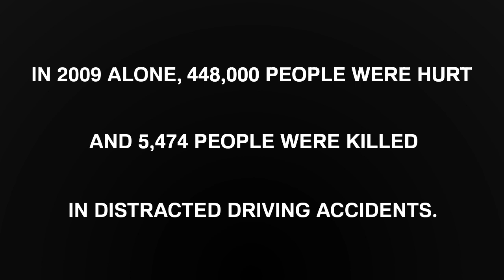"No Excuses" Create Real Impact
Distracted driving is still huge issue today in our society but if everyone knew how many people die and get injured because of it, they may think otherwise. Keep your eyes on the road. No excuses.